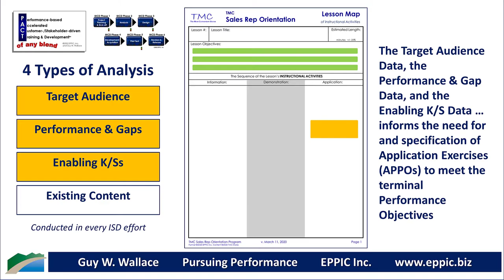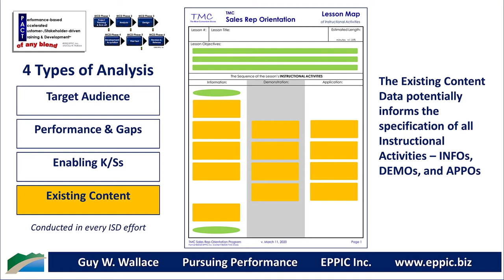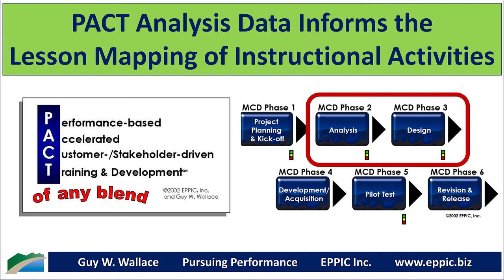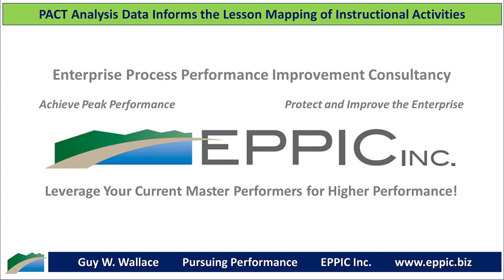PACT Analysis Data Informs the Lesson Mapping of Instructional Activities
The Target Audience Data, the Performance & Gap Data, and the Enabling K/S Data … and the Existing Content Data - all inform the need for and specification of all Instructional Activities on a Lesson Map - in the PACT Processes for performance-based ISD.